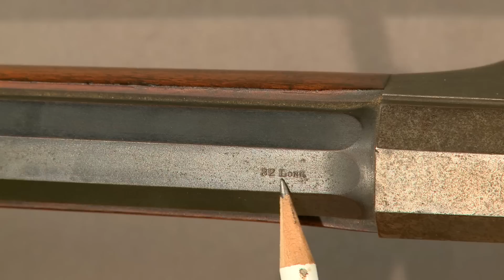Gunsmithing - How to Make a New Mainspring for a Ballard Rifle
For the full length version of this and other MidwayUSA videos visit the MidwayUSA Video Library

Making a new spring for a rifle is a fairly simple gunsmithing job.  Watch along as Larry Potterfield, founder and CEO of MidwayUSA, makes a new mainspring from scratch for an antique Ballard Rifle.